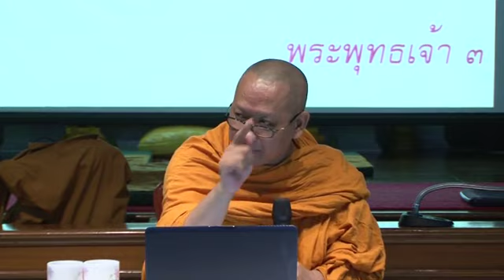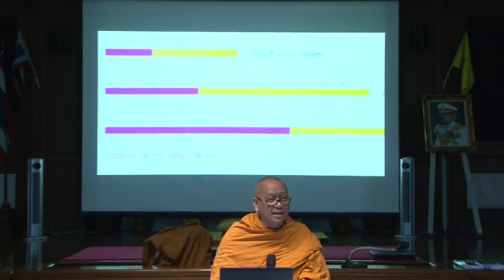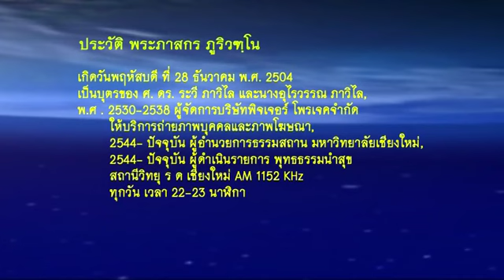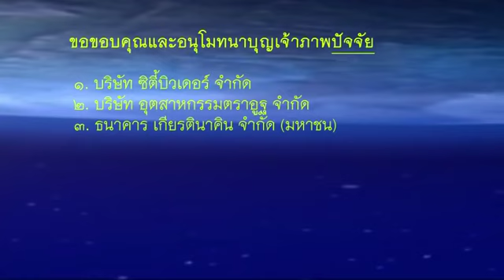พระภาสกร ภูริวฑฺฒโน - อธิฐานพระนิพพาน,ตอบปัญหาธรรม (24/6/2556)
โดย...พระภาสกร ภูริวัฒฑโน-พระคเชนทร์ สุนทโร